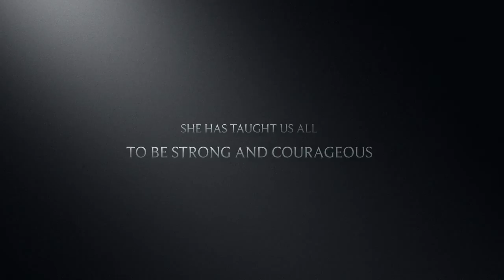Celebrating Glenys’ 20 Years At Bunyip